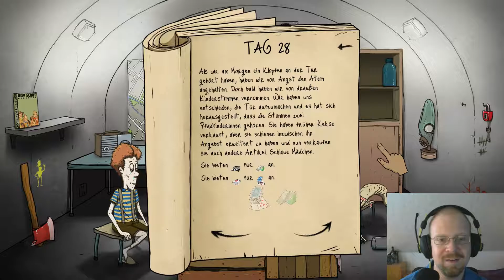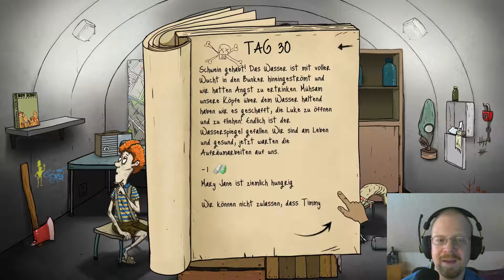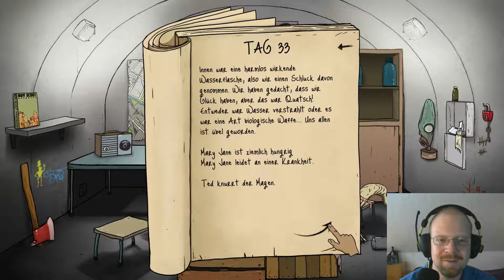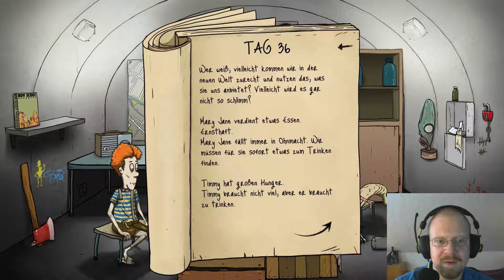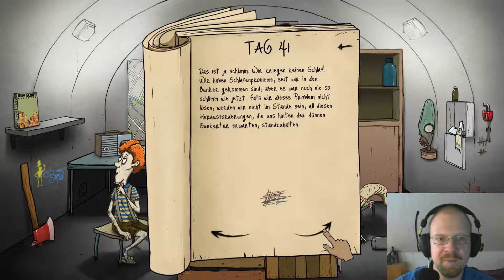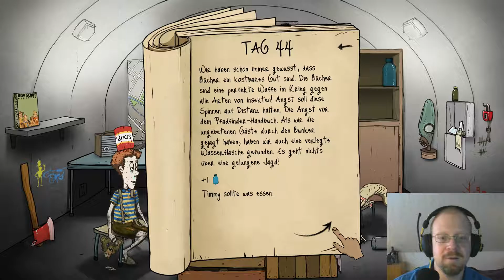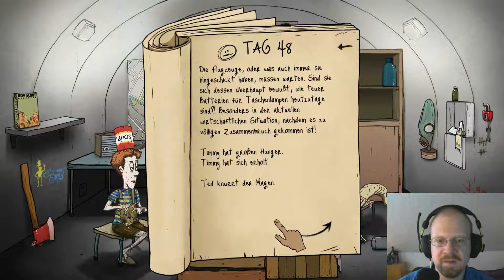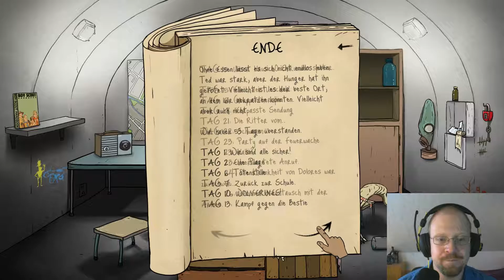60 Seconds! #12 - Wo ist nur das Essen hin? ✶ Live Let's Play 3/3 vom 23.08.16 [Deutsch] [HD]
60 Seconds! #12 - Wo ist nur das Essen hin? ✶ Live Let's Play 3/3 vom 23.08.16 [Deutsch] [HD]

60 Seconds! von Robot Gentleman